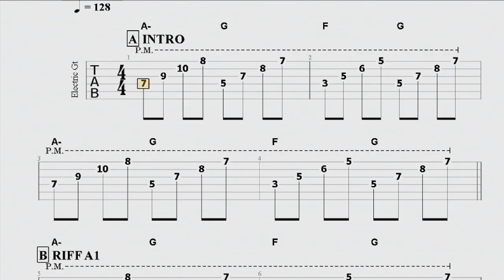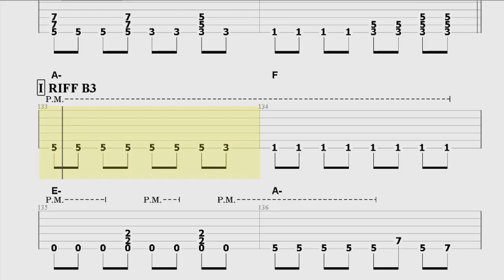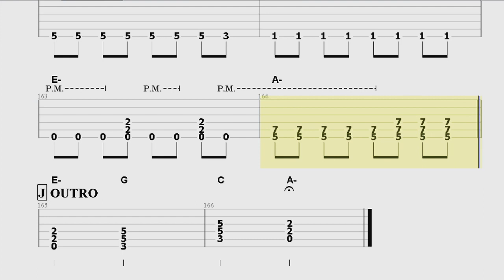Rock backing track in A minor - Satriani style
A backing track for the fans of wonderful Joe Satriani. Jam your solos, with fire!